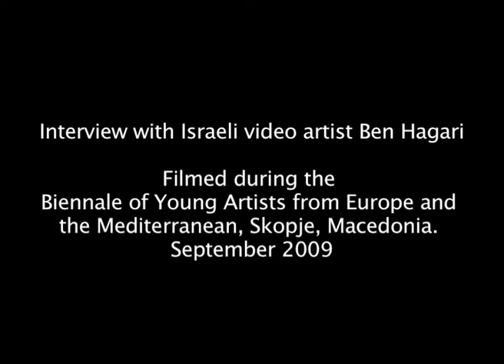008 Ben Hagari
An interview with Israeli video artist Ben Hagari, filmed during the Biennale of Young Artists from Europe and the Mediterranean (BJCEM)  in Skopje, Macedonia.